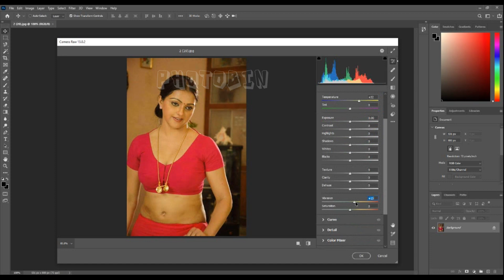how to joint picture editing background in photoshop cc 46 | Photo Bin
how to joint picture editing background in photoshop cc 45 | Photo Bin

Photo Bin,
Bp,
Bp video,
Picsart pic editing,
Photo editor,
Photo,
Pic Edit,
how to join picture video,
How to,
How,
how to join video,
photoshop tutorial
photoshop
photoshop editing
how to joint picture editing background in photoshop cc 46